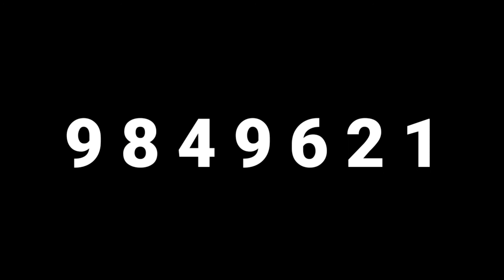Zezé di Camargo e Luciano